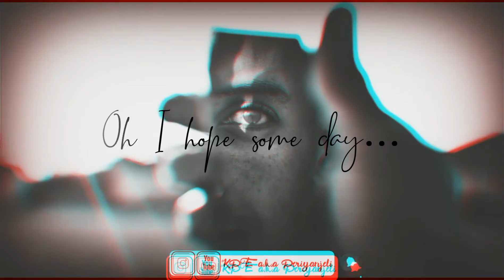Lovely Status | Billie Eilish Status | English Song Status | KPE a.k.a Periyanjeli